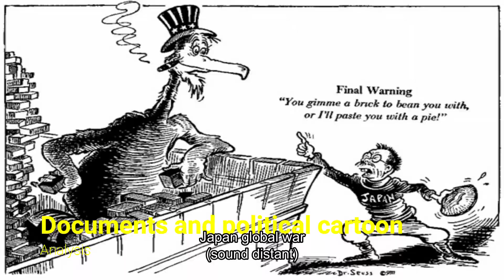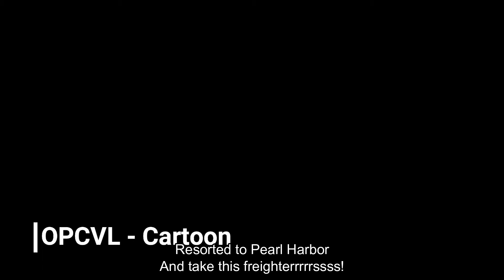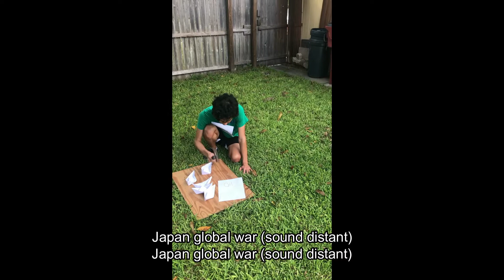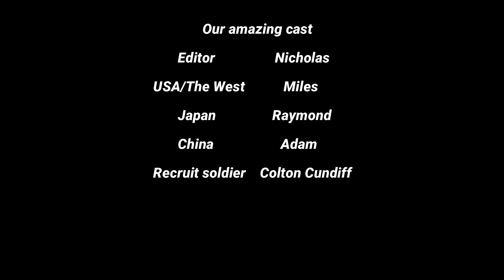History music video